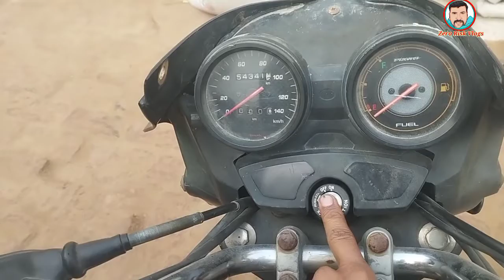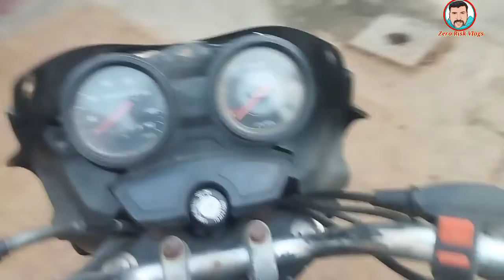दोस्तों हमारे घर पर पुरानी मोटरसाइकिल है हम को स्टार्ट करेंगे। bike ride| daily blog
दोस्तों आज हमारे घर परएक पुरानी भाई का जिसको हम आज स्टार्ट करेंगे और उस पर आईडी करेंगे और उसके बारे में थोड़ा समझाएंगे

mere gaon mein jaam sala
gaon mein khel ka maidan
khel ka maidan
khel ka maidan in city,
cricket khel ka maidan
football khel ka maidan
khel ka maidan in stadium
cricket khel ka maidan in stadium
football khel ka maidan in stadium
khel deewano ka
maidan bhi mera khel bhi mera
psl khel deewano ka
mana ki maidan me kabhi kabhi utarte he
shayari ka khajana
shayari ka khazana
sardar kamal
kavi sammelan

gaon ka stadium
mere gaon ka stadium
stadium,
gaon mein masti,
udaipur stadium,
bihar ka stadium,
saifai indore stadium
al wakrah stadium,
football stadiums,
saifai crecket stadium,
athlete stadium ranchi,
udaipur cricket stadium,
saifai athletics stadium,
saifai cricket stadium match,
bihar mein pakistan naam ka gaon kahan hai,
birsa munda stadium jharkhand vlog,
bihar mein pakistan kahan hai,
bihar mein pakistan kahan per hai,
being vlogger,
nationalstadium
haryana village life,
haryana village,
village life haryana,
haryana culture,
haryana village food,
haryana village vlog,
haryana,
village life,
indian village life,
village,
village food,
indian village,
village life india,
haryana village view,
haryana village family in haryana,
village life in india,
top 5 villages in haryana,
top 10 villages in haryana,
top 10 biggest villages of haryana,
haryana village tour,
haryana villages,
haryana village house
Haryanvi culture
Indian culture
desi culture
Sundar pal Vlogs
zero risk Vlogs
ZRV Vlogs
daily vlogs
family vlogs
travel vlog
village vlogs
historical vlog
mountain travel blog
village life
Haryana village life
Bharat ke gaon
India ke gaon
Bharat bhraman
Indian city vlog
Haryana City blog
swachh Haryana
mountain tractor